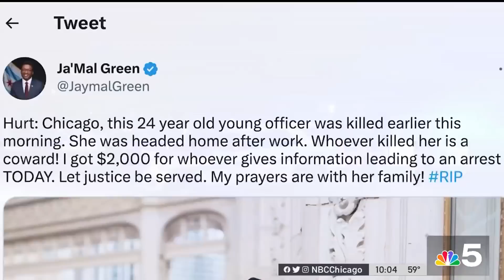Answers Sought in Killing of Off-Duty Chicago Police Officer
Chicago police are looking for whoever shot and killed an off-duty officer as she was heading home from work early Saturday morning. NBC 5’s Christian Farr reports.